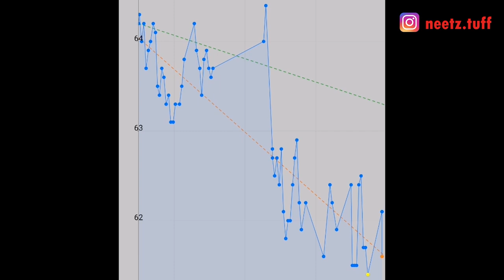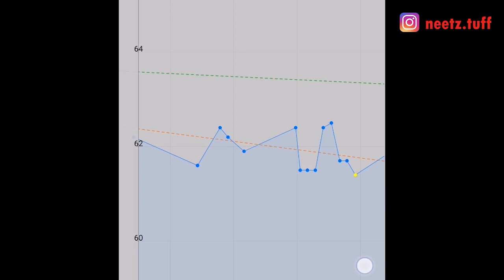Is your weighing scale cheating on you? നിങ്ങളുടെ സ്കെയിൽ നിങ്ങളെ ചതിക്കുന്നുണ്ടോ? (Malayalam-2020)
Do you feel you are being cheated by your weighing scale? Do you feel whatever you do, your scale doesnt even move an inch? Then, this video is for you!. Watch the video to know all the reasons why you dont see the numbers going down daily.

TUFF - Transforming U, Flab 2 Fit

നിങ്ങളുടെ തൂക്കത്തിന്റെ തോതിൽ നിങ്ങൾ വഞ്ചിക്കപ്പെടുന്നുവെന്ന് തോന്നുന്നുണ്ടോ? നിങ്ങൾ ചെയ്യുന്നതെന്തും നിങ്ങൾക്ക് തോന്നുന്നുണ്ടോ, നിങ്ങളുടെ സ്കെയിൽ ഒരു ഇഞ്ച് പോലും നീങ്ങുന്നില്ലേ? ഈ വീഡിയോ നിങ്ങൾക്കുള്ളതാണ്! ദിവസേന എണ്ണം കുറയുന്നത് നിങ്ങൾ കാണാത്തതിന്റെ എല്ലാ കാരണങ്ങളും അറിയാൻ വീഡിയോ കാണുക.